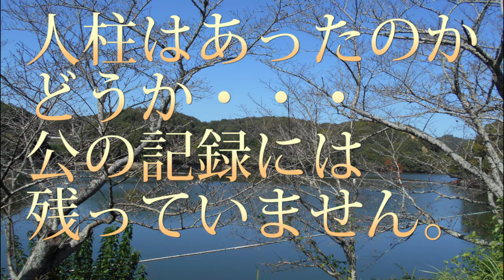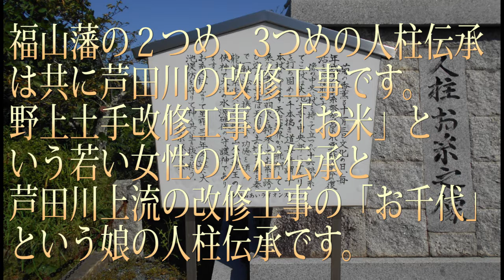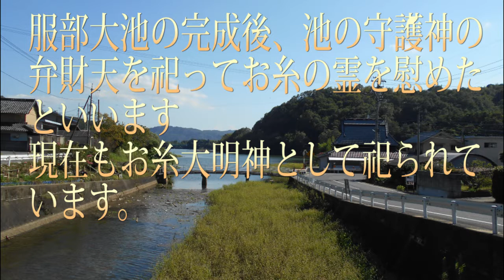暗黒の日本史 人柱伝説 備後福山藩 福の山七福人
時は江戸時代1619年初代福山藩主水野勝成が福山城へ入りました。
備後地方は、穏やかな気候fですが米作りに欠かせない”水”が、芦田川しかないために、ため池を造ったり、芦田川の改修をしなければなりませんでした。
人柱伝説は、各地で伝承されていますが、福山藩では３件もの人柱が言い伝えられているそうです。
３件も・・・